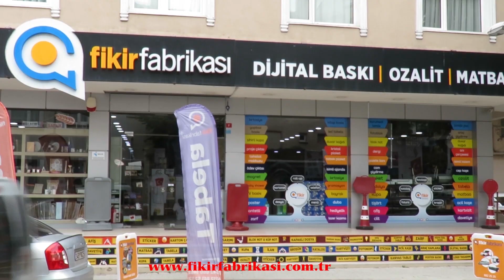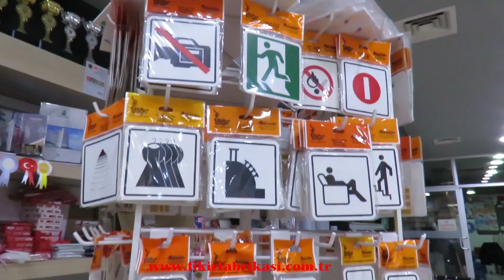Kaymakam Altınpınar'dan Tarihi Konuşma! Mustafa Altınpınar -start tv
Beylikdüzü Kaymakamı Mustafa Altınpınar, 29 Ekim Cumhuriyet Bayramı etkinlik alanında tarihi bir konuşma yaptı…